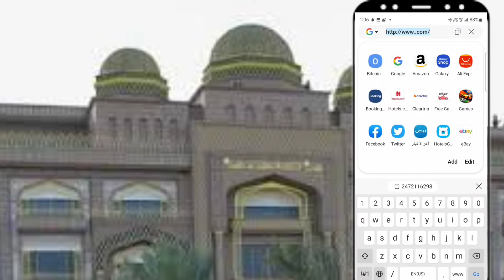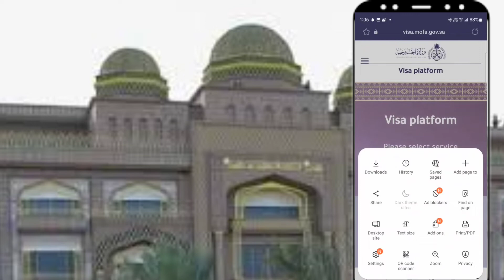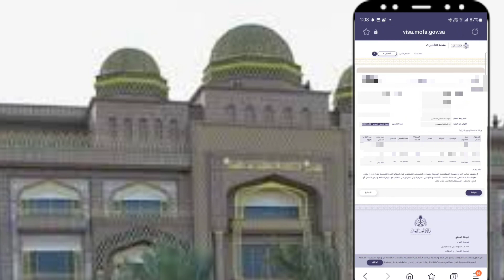family visit visa check status chamber of commerce / family visit visa status check gurfa tijaria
Technical channel Danish Ali
technical information danish ali
Family visit visa check status chamber of commerce
Family visit visa status check gurfa tijaria
how to check saudi family visit visa status online